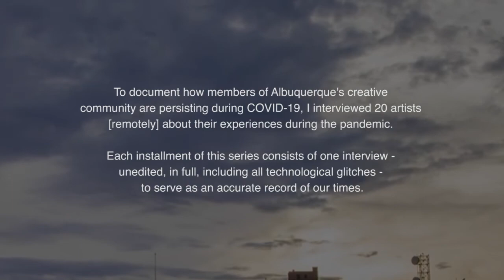For the Record: Albuquerque Artists During COVID-19 (NANI CHACON)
For the Record: Albuquerque Artists During COVID-19

As a long time documentarian Melinda Frame collects people's accounts of their experiences during the COVID-19 outbreak to serve as a historical record of our times. Melinda focused this series on Albuquerque's artist community.  Melinda talked with many artists not only  about how the pandemic is impacting their lives and art practice, but also explore with them how it may influence their artistic process as the pandemic continues to evolve.